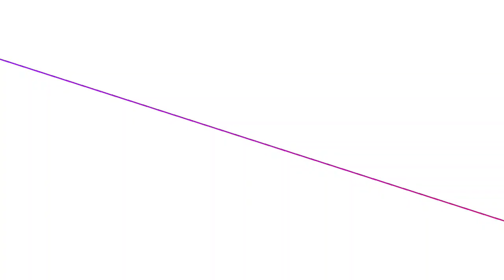Karuveppilai benefits in Tamil | கறிவேப்பிலை பயன்கள் | Curry leaves benefits